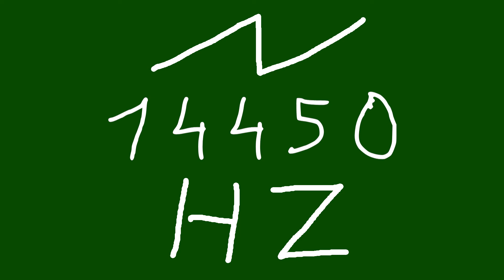14450 hz saw